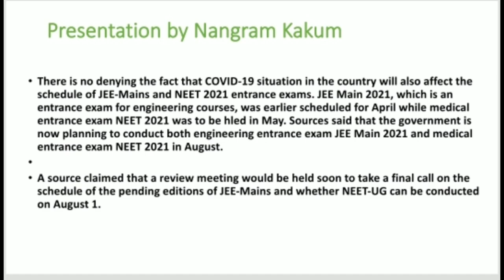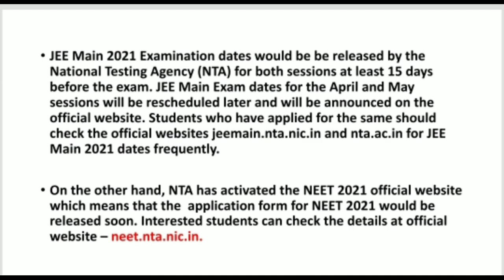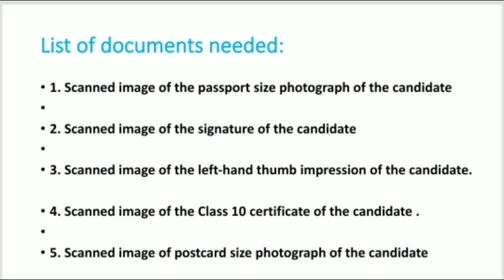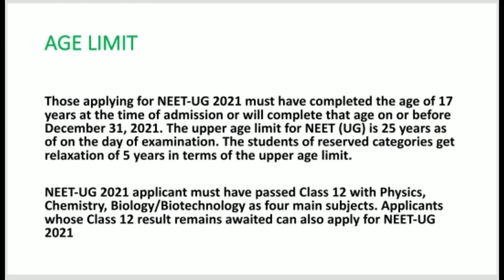NEET(UG)& JEE MAIN || Latest Updates || Exam Date || Process||Age limits ||website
latest Updates on JEE MAIN AND NEET(UG) Updates as on June 8 ,2021.